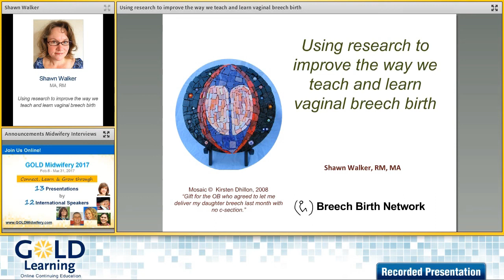Interview with Shawn Walker for her Breech Birth Lecture Pack presentation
"Using research to improve the way we teach and learn vaginal breech birth" presented by Shawn Walker, MA, RM for our GOLD Midwifery Breech Birth Add-on presentation. Make sure to check out her abstract